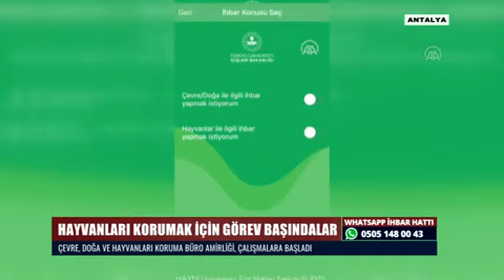HAYVANLARI KORUMAK İÇİN GÖREV BAŞINDALAR